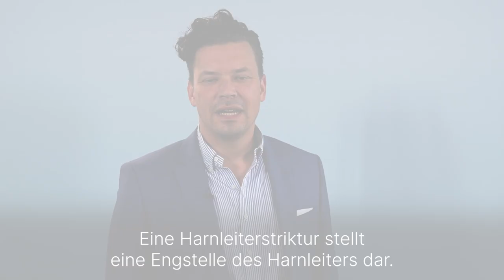Was ist eine Harnleiterstriktur? - Medizin ABC | Asklepios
Erfahre, wie eine Harnleiterstriktur, eine Verengung im Urintransportweg, dich beeinflussen kann. Privatdozent Dr. Clemens M. Rosenbaum, Oberarzt der Urologie an der Asklepios Klinik Barmbek erklärt, was eine Harnleiterstriktur ist.